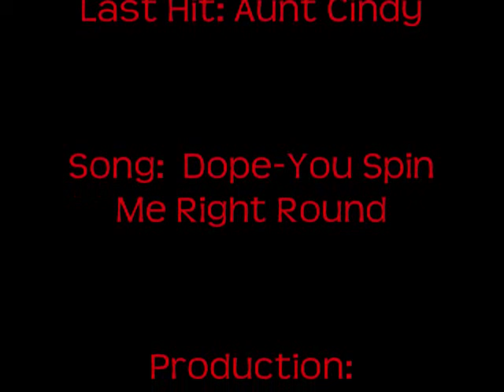Attack of the Silly String!!!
Silly String Fight!@